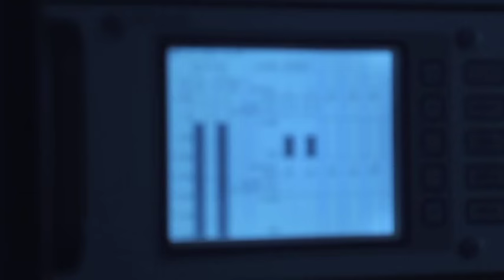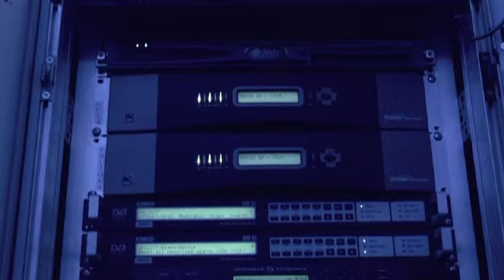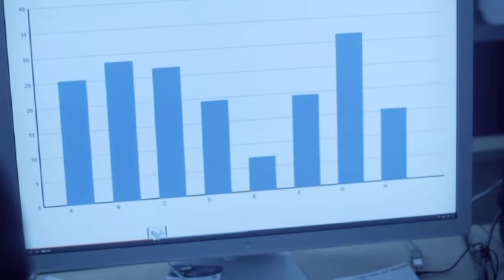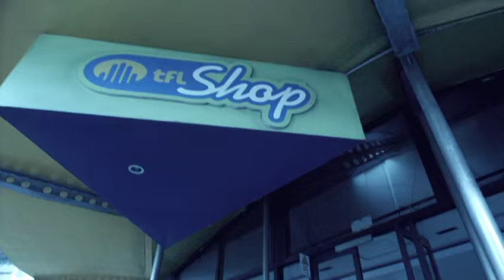Telecom Fiji Corporate Video